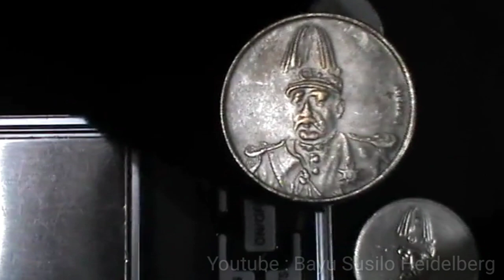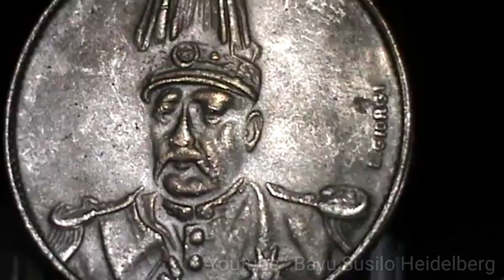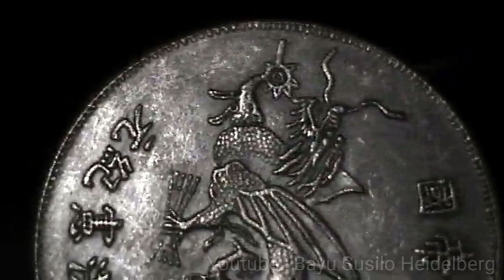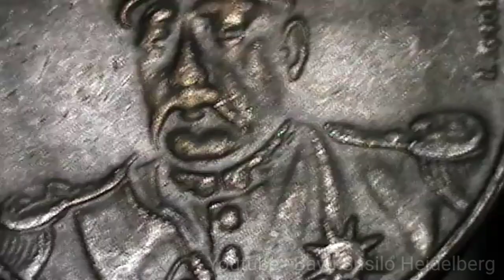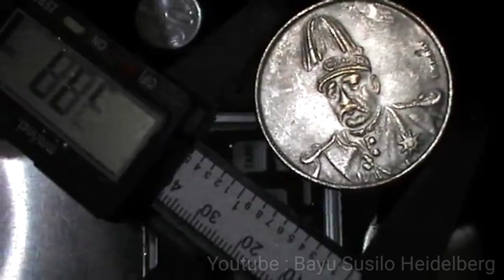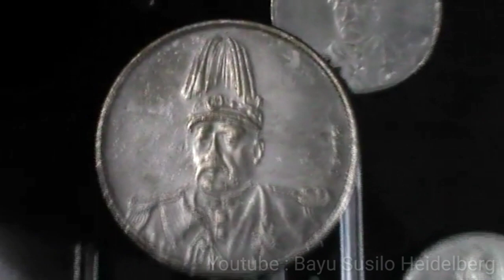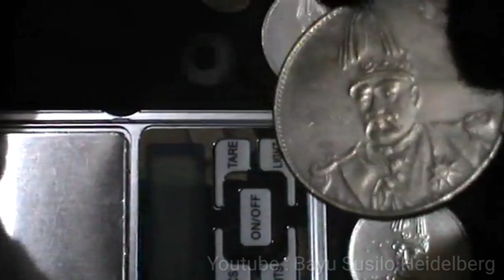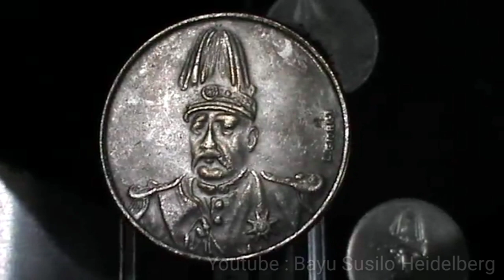My coin collection || Yuan Shikai China Coins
My coin collection :

China - Republic 1 yuan, 1916
Yuan Shikai /Dragon on the reverse

Country : China - Republic
Denomination : 1 yuan
Subject : Yuan Shikai /Dragon on the reverse
Edge type : Reeded
Shape : Round
Weight (gr) : 26.15
Diameter (mm) : 38.7
Thickness (mm) : 2.7

Note : Error Alignment